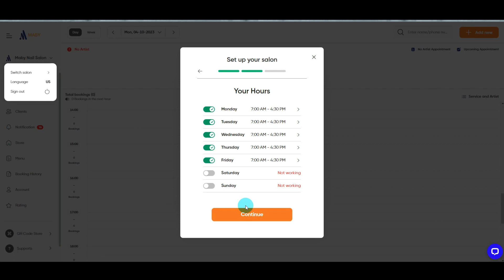[Desktop] How to manage multiple salons on one account | Maby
In this video, Maby will guide you how to manage multiple salons on one account on the Maby.

Maby - A Platform to Connect Customers with Nails Salon Owners and Artists